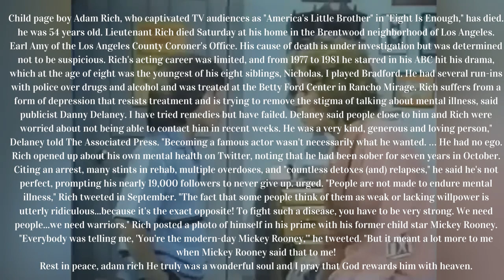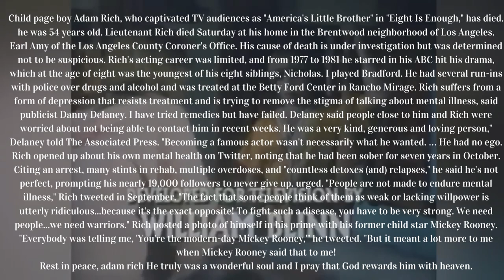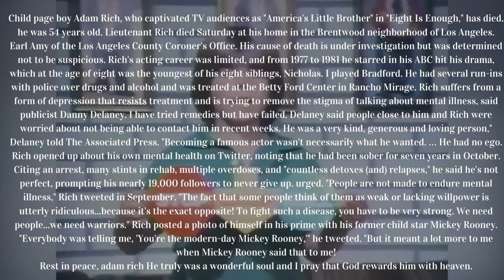Remember Adam Rich from 'Eight is Enough'? You won't believe what happened to him